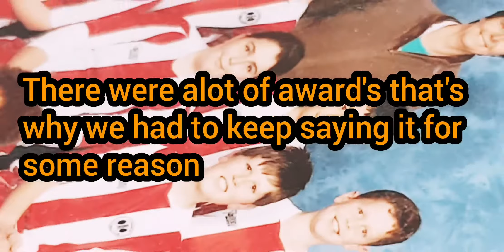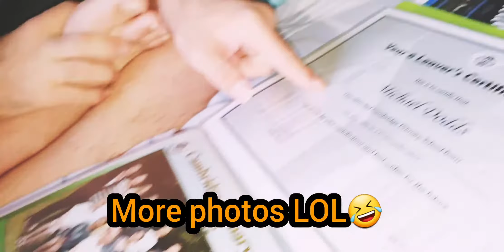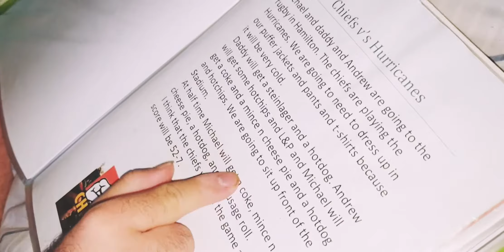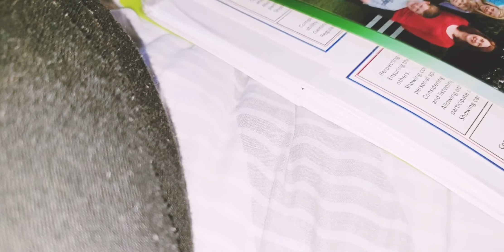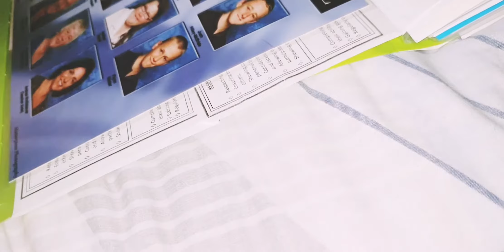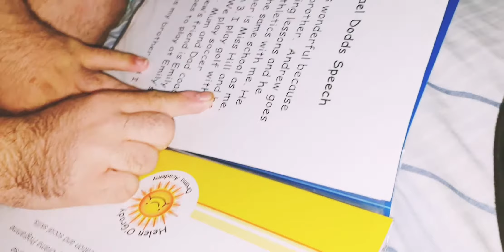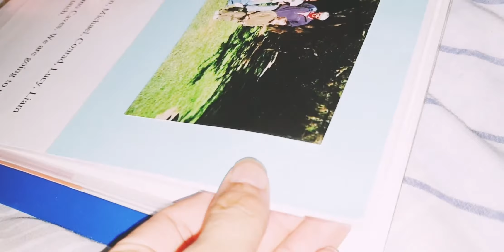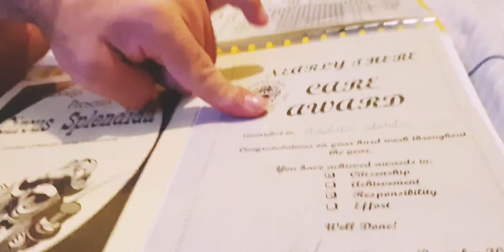Micheals old memories video (MUST WATCH)!